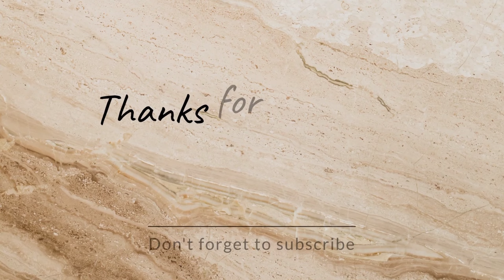Birmingham Airport - Fast Landing Challenge When Heating Engines !